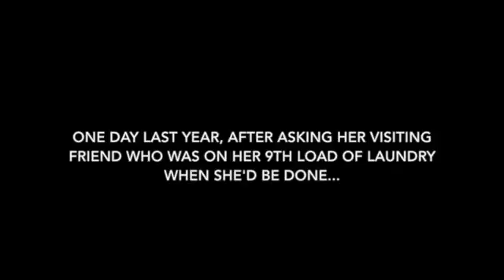Powerful Racist Peekskill Alum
eacher right